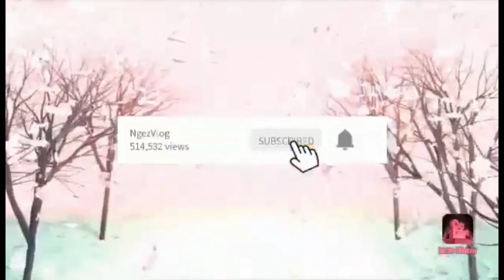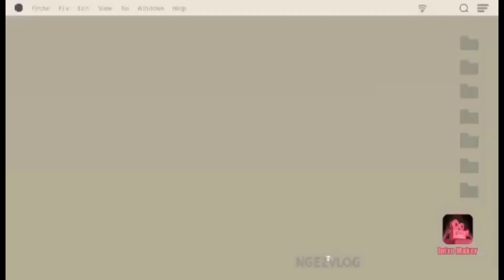surprising my husband for valentines|simple gift|NgezVlog